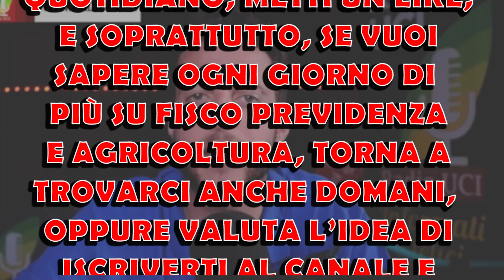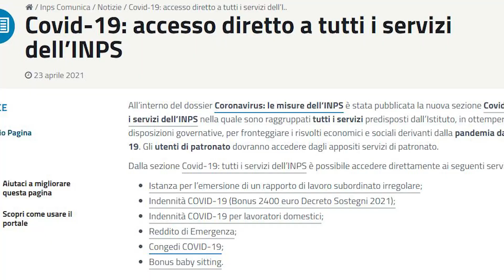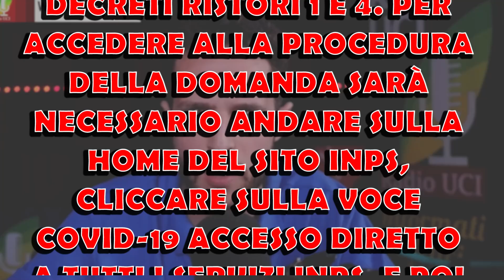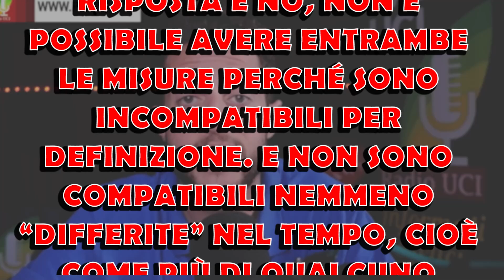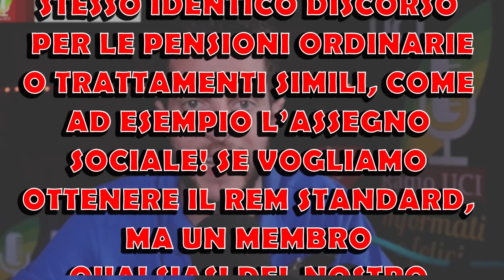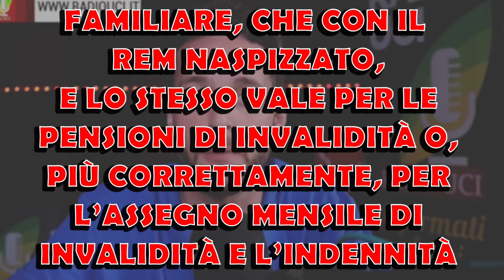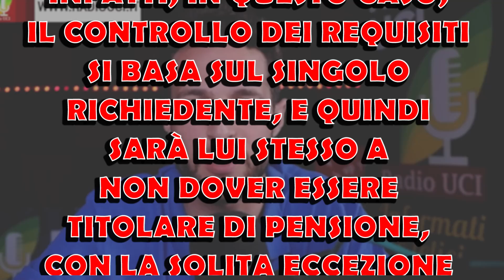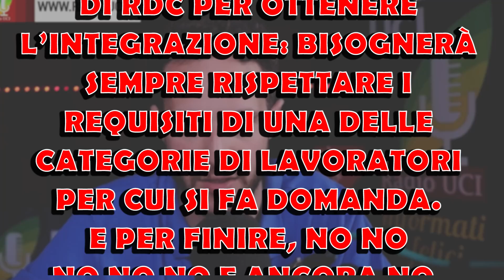BONUS 2400€: COME FARE A OTTENERLO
Nel video di oggi ci occupiamo del Bonus 2400€, dei requisiti e della domanda, del reddito di cittadinanza e delle altre prestazioni!

RADIOUCI UCI RADIO REDDITO DI CITTADINANZA RDC PENSIONE CITTADINANZA ULTIME NOTIZIE PENSIONI NASPI BONUS SOSTEGNI RISTORI 2400 EURO REDDITO DI EMERGENZA REM DRAGHI